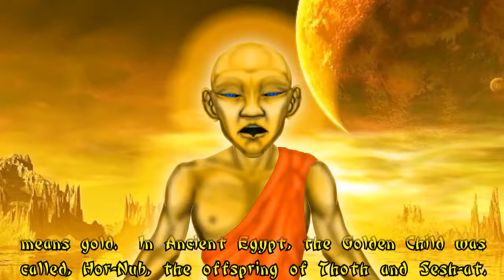Dropas Extraterrestrials – The Golden Race and Golden Children